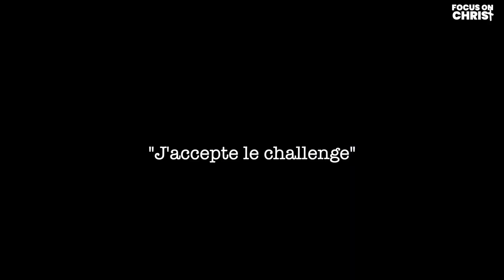ANNONCE SPECIALE POUR CE SAMEDI !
💯 GRANDE ANNONCE ! FOCUS ON CHRIST 3.0 ! Je vous lance un défit aujourd’hui ! 💯 Celle de partager dans ta story ainsi que cette vidéo à 100 personnes ! Ainsi que le live le jour J ! Alors tu participes ?

→MON MATERIEL
Logiciel : Final cut pro x
Ordinateur : Mac book pro 2015
Camera : Panasonic lumix GH5 + Dji Osmo Pocket
Objectif : (25 mm f1.7) + (55mm f1.4) + (7-14mm F4.0) + (12-60mm F2.8)
Micro : (SmartLav +) + (Rode VideoMicro)

→VERSETS D'ENCOURAGEMENTS
HABAKUK 2:3
3 JEAN 1:2
JOB 22:28